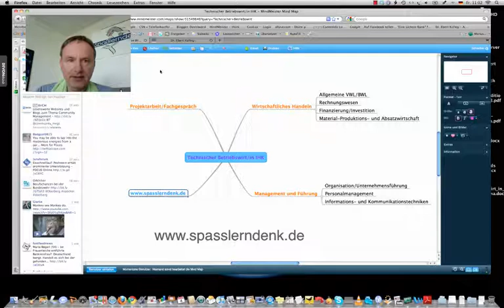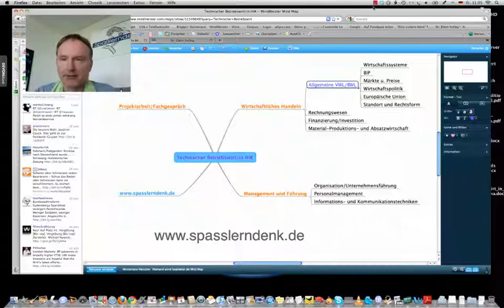Technischer Betriebswirt/in IHK in 28 Tagen, Rahmenplan, Teil 2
Technischer Betriebswirt/in IHK, Rahmenplan, Teil 2 Schnell-Lernsystem in 28 Tagen

Beispiele:
• Betriebswirt
• Technischer Betriebswirt
• Technischer Fachwirt
• Industriefachwirt
• Wirtschaftsfachwirt
• Handelsfachwirt
• Personalfachkaufmann
• Industriemeister
• Küchenmeister
• Restaurantmeister
• Hotelmeister
• Abwassermeister
• Wassermeister